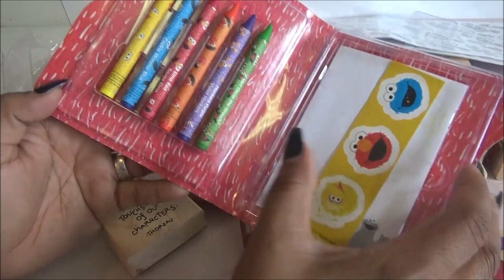Abriendo Bolsitas de Utiles con Laurita: Sellos y mas